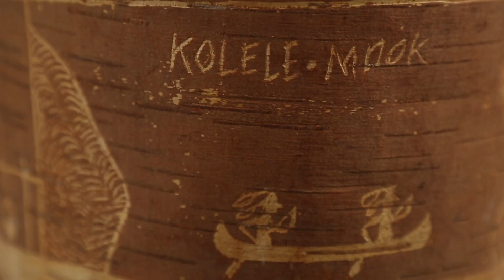The Nibezun Project: Episode 2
One of the seven components of healing at Nibezun will incorporate strengthening of our mother tongue. For hundreds of years, the impacts of genocide, land loss, and cultural assimilation profoundly reduced the health of our language in our communities. With the growing revitalization efforts across the country, we continue to see the benefits of knowing one’s native language. Our language binds us to the many places we’ve occupied over time and allows us an ancient perspective on how we see and understand ourselves in the world. By strengthening our cultural identity through language, it has shown to reduce the rates of suicide and lessen the dependence on alcohol and drugs. Speaking our mother tongue connects us to a vast amount of knowledge about our ecosystems, spiritual connection, and intergenerational kinship. Language is medicine. As we carry forward this seed of language we are healing our communities and find it essential to be a part of our everyday activities here at Nibezun.

~Gabe Paul

Kindred Planet Productions